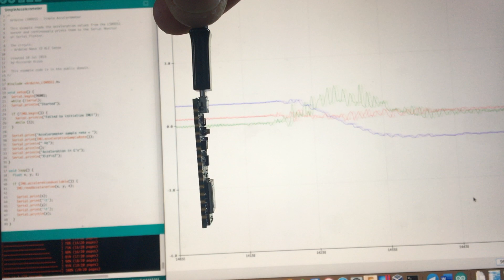Arduino nano 33 BLE IMU LSM9DS1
Arduino nano 33 BLE IMU LSM9DS1 is the test executed with the sketch: Simple Accelerometer.
This example is included in the Arduino IDE when you had installed the LSM9DS1_Arduino library.

Arduino nano 33 BLE IMU LSM9DS1 è il test eseguito con lo schizzo: Simple Accelerometer.
Questo esempio è incluso nell'IDE di Arduino dopo aver installato la libreria LSM9DS1_Arduino.